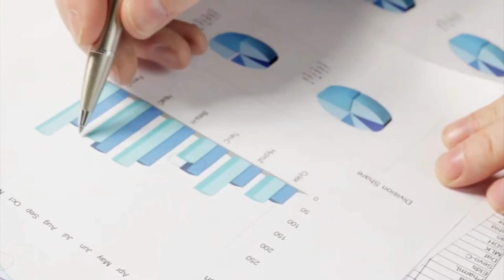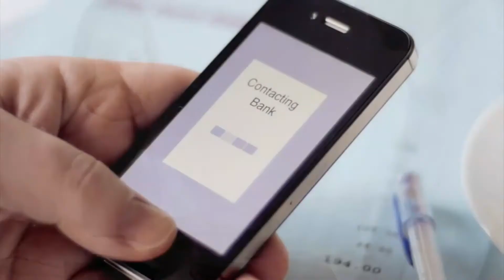21.07.2020_Richard Pagett interview_Examples of excellence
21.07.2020_Richard Pagett interview_Examples of excellence